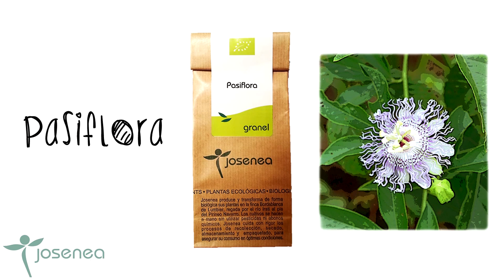REMEDIOS NATURALES CON PLANTAS ECOLÓGICAS: PASIFLORA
Os presentamos la pasiflora, esta planta tiene acción sedante somnífera y como relajante muscular. La utilizaremos en caso de ansiedad, nerviosismo o estrés.